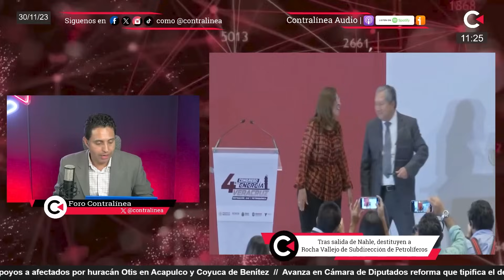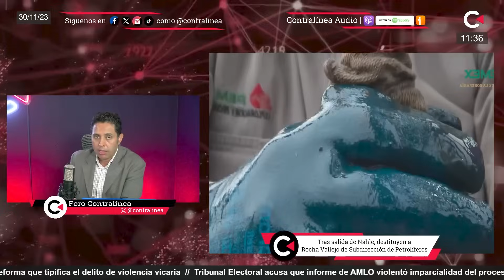Tras salida de Nahle, destituyen a Rocha Vallejo de Subdirección de Petroliferos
Tras salida de Nahle, destituyen a Rocha Vallejo de Subdirección de Petrolíferos Lee

Contralínea en vivo se transmite de lunes a viernes a partir de las 10:00hrs (tiempo de México), y nuestra mesa de análisis Contradebate es cada lunes, miércoles y viernes a las 13:00hrs (tiempo de México). Estamos en Facebook, YouTube, Twitter, TikTok e Instagram como Contralínea.